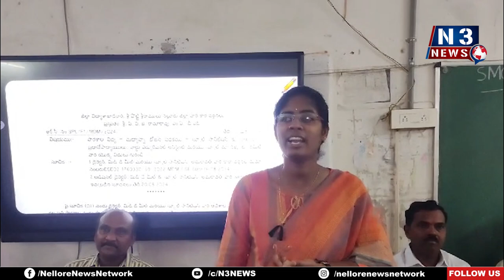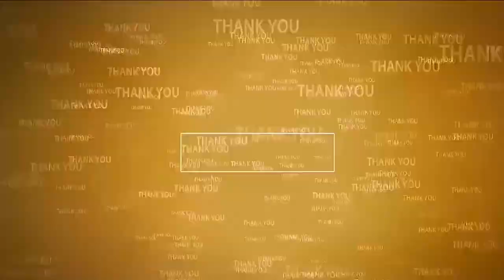వారంలో రెండు రోజులు త‌ప్ప‌ని స‌రిగా...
- డొక్కా సీత‌మ్మ మ‌ధ్యాహ్న భోజ‌న ప‌థ‌కాన్ని ప‌రిశీలించాలి
- ఇన్‌చార్జి ఎంపీడీవో భార్గ‌వి, ఎంఈవో మ‌స్తాన్ వ‌లీ
- సీతారామ‌పురంలో టాయిలెట్ మెయింటైనెన్స్ ,మద్యహ్న భోజన పథకం సమీక్ష